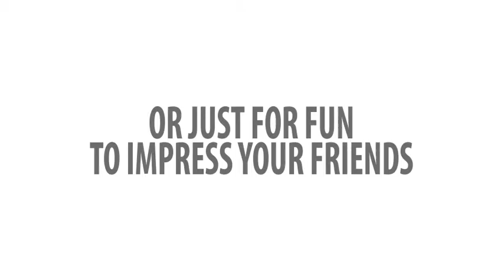Freeze Frames: Pop Dreams Pack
Pop Dreams is a modern, fresh and colorful animation pack, usable for birthday cards, wedding videos or similar projects.

Placeholders are the video footage: simply replace and move it into the desired position to achieve the perfect freeze frame effect.

Use the Shape Mask tool to reveal the background to increase awe-effect and impact!
 5 Placeholders for photo or video.
• 10 Textholders.
• 5 After Effects Project Files.
• 100% After Effects.
• Full-HD 1920×1080
• Size 23.5MB
• Length 0:05-0:10 per composition
• After Effects Project File for Demo Preview is not included